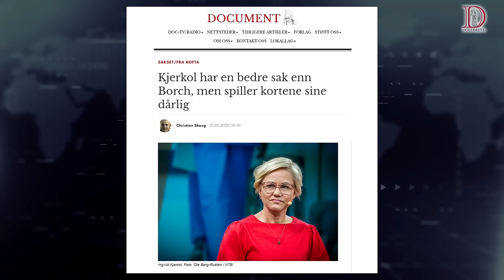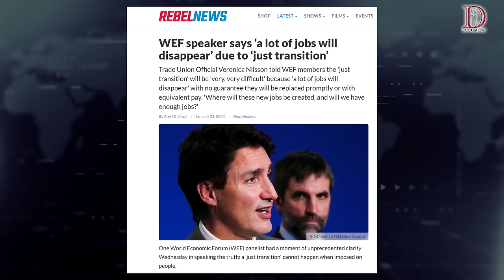Bør Kjerkol gå av? | Dagsorden 22. januar 2024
Først var det Sandra Borch som måtte gå av som minister, som følge av plagiat i masteroppgaven. Deretter ble helseminister Ingvild Kjerkol satt i søkelyset, men hun har forsøkt å vri seg unna etter alle kunstens regler. Bør hun også gå av?

Kanskje kan alle politikerne abdisere, ettersom fremtidens spådom er at kunstig intelligens (KI, på engelsk AI) vil ta over det meste innen fem år. Hva skal vi egentlig med mennesket i det hele tatt?